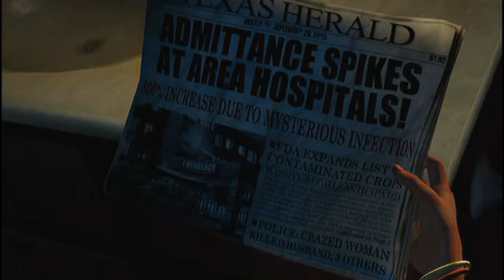Let's Play The Last Of Us Episode 1: Things Get Crazy Fast! (With Commentary)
Follow the story of Joel as he tries to survive in a post-apocalyptic world full of zombies and people that are just trying  to help themselves! This survival story is going to be an intense one! Check back often for new episodes, since as of right now I don't have set times for when I will upload them.